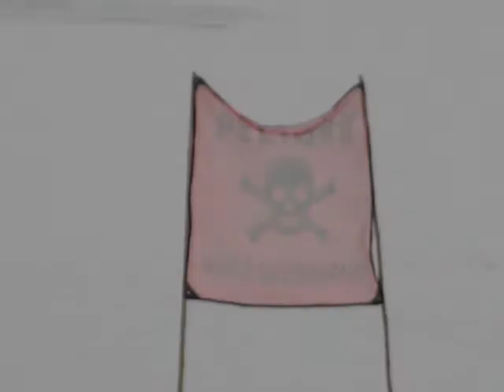Portillo, Chile - Week of August 8th 2010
Montage of our 7 days skiing in Portillo Chile during August 2010